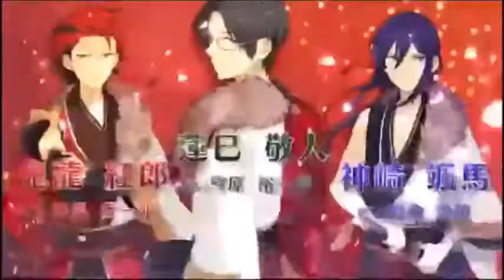Ensmeble Stars OP but Google Translated 5 times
*points gun at windows movie maker* you hav betrayed me for the LAST time